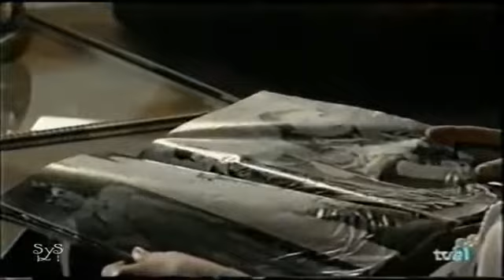Perla Negra cap.28-1